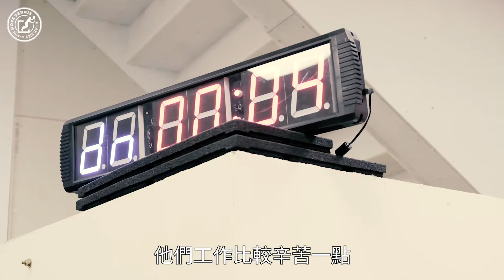「我為自己設定一個目標，如果沒有達標，一定是不夠努力！」台灣網壇新星 ---- 葛藍喬安娜 Joanna Garland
台灣近年來被認為最有潛力之一的女子網壇新星 葛藍喬安娜（Joanna Garland），目前已經轉向職業邁進。